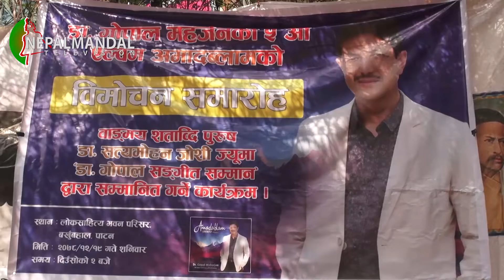डा गोपाल महर्जनया ५ क्वःगु एल्बम 'अमादब्लाम' या विमोचन